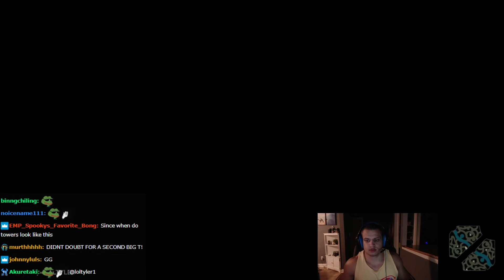🧙 Tyler1 RANKED SEASON IS ALMOST DONE | LeBlanc Mid Gameplay | Season 11 ᴴᴰ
Tyler1 Playing LeBlanc Mid! Tyler Is Currently In Grandmasters and Is Playing On MAMMOTHMAN65. Full Gameplay With Twitch Chat.

💰Want To Start Investing In Crypto? Join Coinbase For a FREE $10 Worth of Bitcoin When You Deposit $100

Please Note:
This Is Not The Official Tyler1 Channel. Please Watch The Videos On The Official Channels First Via The Links Above.